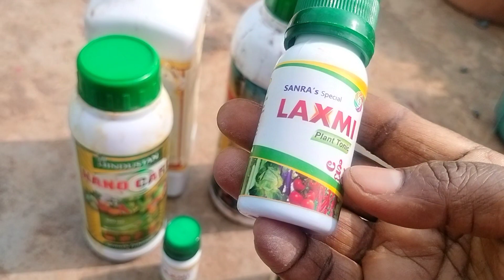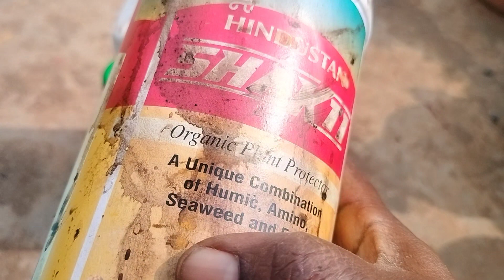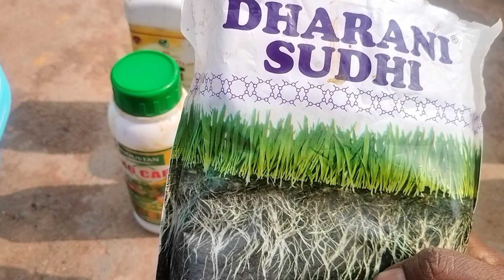నేను వాడే organic products చూపిస్తూ... harvest చేసికొందామా.organic products